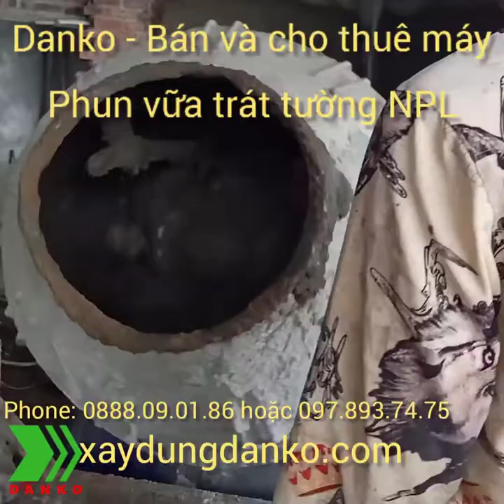Hướng dẫn cách trộn vữa cho máy phun vữa trát tường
Video hướng dẫn anh em cách trộn vữa cho máy phun vữa trát tường nhanh nhất và chi tiết nhất.